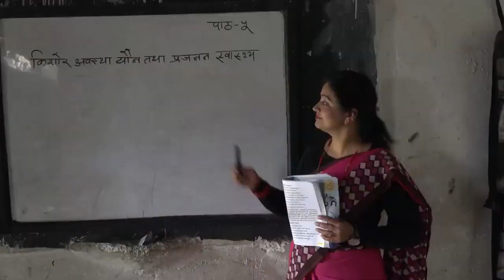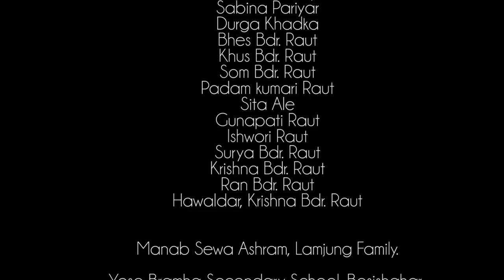chetana short movie Awarenss about Mentalhealth by Yatra Team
लघु चलचित्र चेनता मानसिक स्वास्थ्यका क्षेत्रमा विभिन्न कार्यक्रम गर्दै आएको कोशिश नामक संस्थाको कार्यक्रम अनुरुप आर्थिक सहयोगमा फोर के मल्टिमिडिया प्रालि पोखराद्वारा निर्माण गरिएको हो। विशुद्ध गैरनाफामूलक कार्यक्रम अन्तर्गत सर्वसाधारणमा मानसिक स्वास्थ्य सम्बन्धि सचेतना अभिवृद्धि गराउने उद्देश्यले यो चलचित्र उत्पादन गरिएको हो।
उत्पादन/निर्माणः कोशिश
निर्देशनः किसान संगीत
छायांकनः भरत राना
छायांकन व्यवस्थानः कृष्ण आले
(कलाकारहरुः गंगा नेपाली। शान्ति श्रेष्ठ। भरत राना। सञ्जोग लामिछाने। निर्जला सुनार। कृति गौतम। हिमाल मजाकोटी। प्रमोद अधिकारी। राजेन्द्र नेपाली। भेषबहादुर राउत लगायत चनौटेका बासिन्दा)